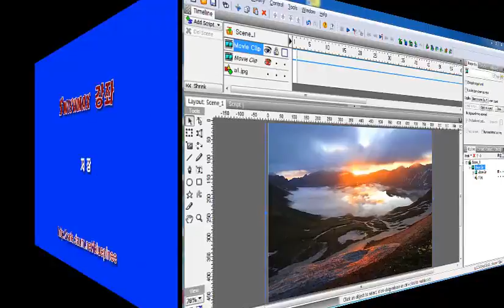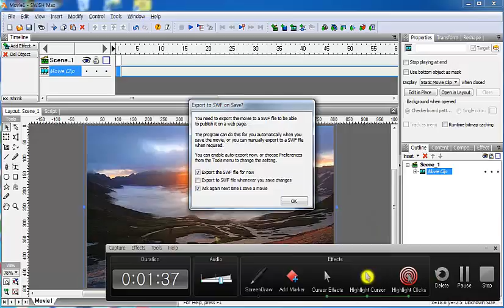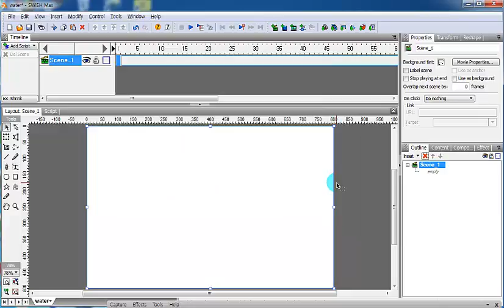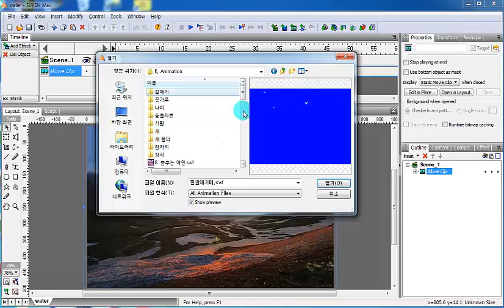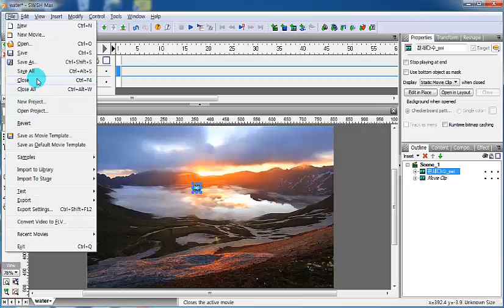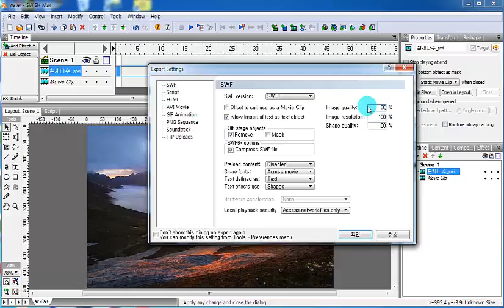10 저장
설명